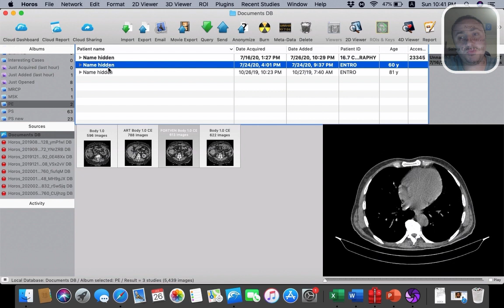| GIT | Malignancy | always check for PE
actively check in any CT case for PE in basal chest scan, especially if there's malignancy